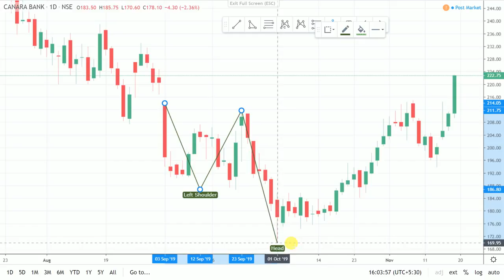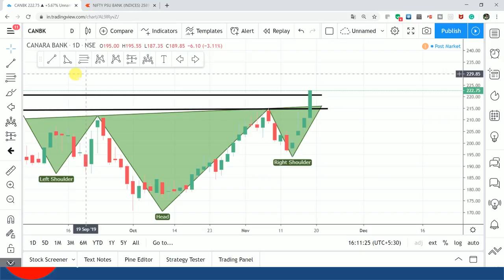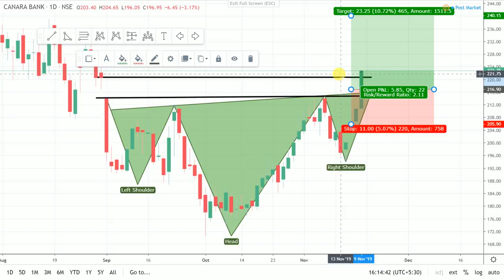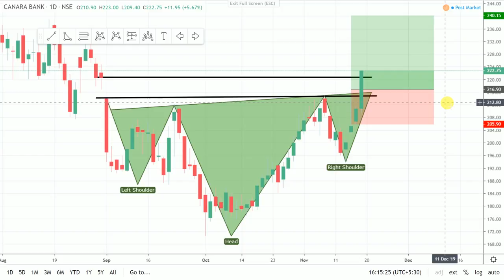यह महान PSU - CANARA BANK !! रॉकेट बन सकता है !! 2 हफ्ते के लिए माल उठा लो || SHORT TERM INVESTMENT